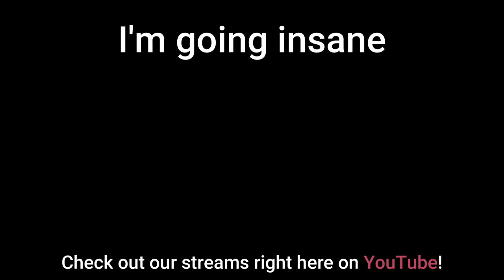Karen: The bird, the bee, the beauty